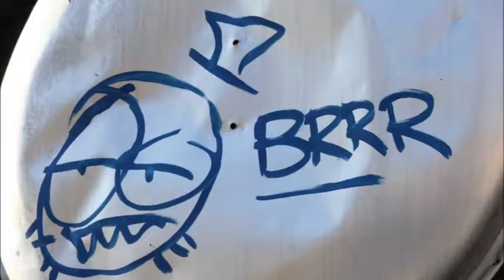KeatonAndSophieVisitGoatSassFarm.wmv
Kids Visit Goat Sass Farm Then Take A Polar Plunge